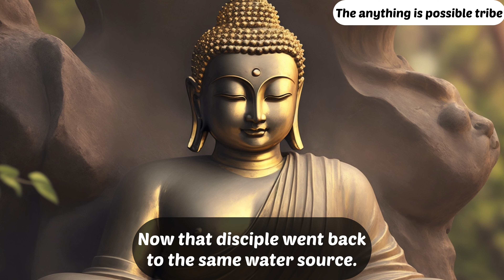how to take effective decision | How to control emotion and mind! by buddha| Buddha Story | Life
In this video, we unveil a revolutionary approach to decision-making that will empower you to make choices with clarity and confidence.

With the Calm Mind Method, you'll learn to quiet the noise of a restless mind and tap into a state of serene awareness. By embracing this method, you'll witness a profound shift in how you approach decision-making, allowing you to navigate life's challenges with a sense of calm and purpose.

Throughout this video, we'll delve into the principles of the Calm Mind Method, exploring practical techniques and insights that you can immediately apply to your decision-making process. From cultivating mindfulness to harnessing inner stillness, each step of the method will be demystified and presented in a clear, actionable manner.

Join us on this transformative journey as we guide you through the Calm Mind Method and its profound implications for your decision-making prowess. Together, we'll unlock the power of a calm mind and revolutionize the way you make choices in your personal and professional life.

Tap into the Calm Mind Method and empower yourself to make informed decisions that shape your future.

1) This video has no any negative impact.
2) This video is also for teaching purposes.
3) If you find any such contact in this video that belongs to you and you feel that it should be removed from this video please comment